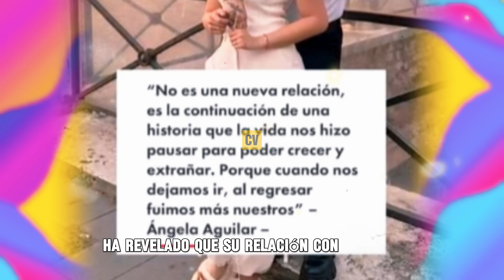CRISTIAN NODAL Y ÁNGELA AGUILAR CONFIRMAN SU AMOR